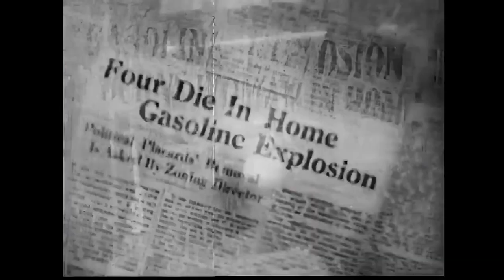How To Be Safe | Aware, Alert, Alive! (HD)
Are you worried about how to stay safe in the modern age? This invaluable guide will help. You'll become a safety expert in no time as Safety Woman (aka Guardiana) guides you through the 3 As: Aware, Alert, Alive.

The majority of public domain archive used in this video is from the 1940s-60s, taken from the Prelinger Archives. I upscaled the video from 640x480 to 1920x1080 using Topaz Video Enhancer AI.